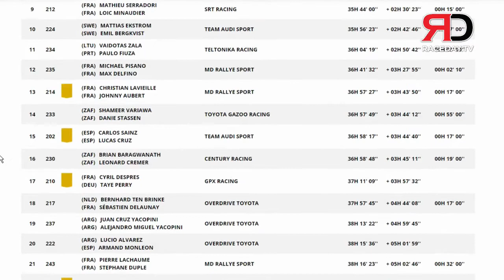#223 Shameer Variawa and Danie Stassen - Stage 10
#223 Shameer Variawa and Danie Stassen share their Stage 10 on Dakar 2022

This is Dakar2022!!